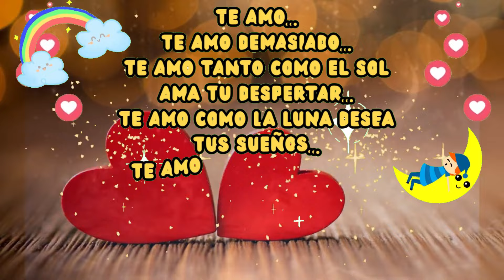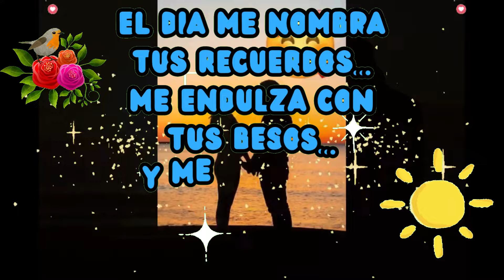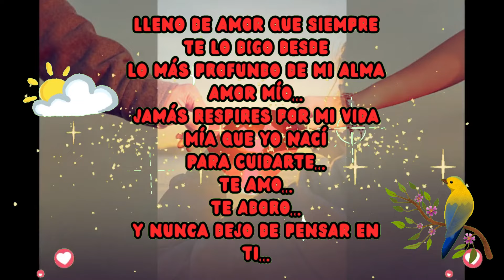❤️CADA DIA TE AMO MUCHO MAS!!